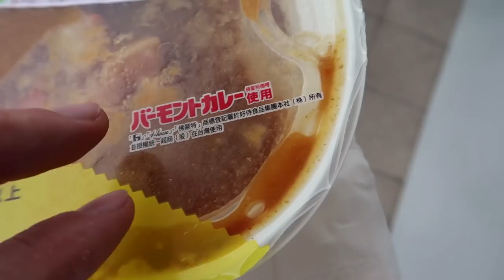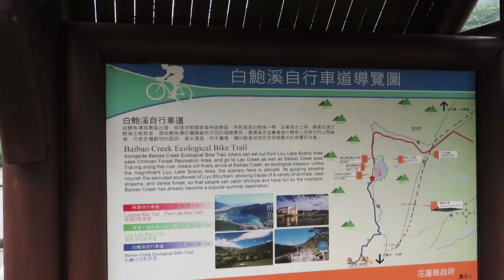Taiwan Cycling Trip | Tour of Hualien by Road Bike + Awesome Bike Path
Welcome to part 3 of our 2018 Taiwan Cycling Trip! After a great ride yesterday through the Taroko Gorge, we decided to spend today cycling around the beautiful city of Hualien (花蓮) with our rented road bikes from GIANT Bicycle Co.

We found a nice bike path along the river which took us to another great bike path along the rocky ocean, which had some pretty stunning views.

We kept riding and unfortunately got stuck in the rain and had to take shelter at a nearby convenience store. We took that opportunity to grab some hot Taiwanese bento lunch boxes and refuel before we continued riding into the mountains towards Liyu Lake.

All in all, a great day of cycling! Hualien is absolutely beautiful with all of the stunning mountain scenery so close.

Our Tour of Hualien by road bike cycling route

👍 Thumbs Up & Share! 👍

🎼 Music 🎼
Sophomore makeout

 🛒🛒🛒 My Gear 🛒🛒🛒
MAIN CAMERA - Canon G7X Mark II

TRIPOD - Manfrotto PIXI EVO 2